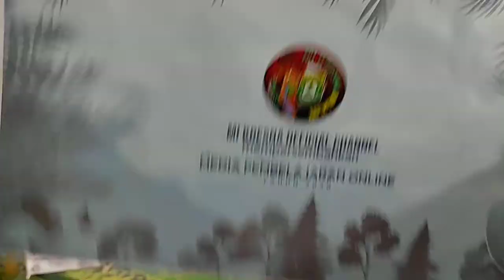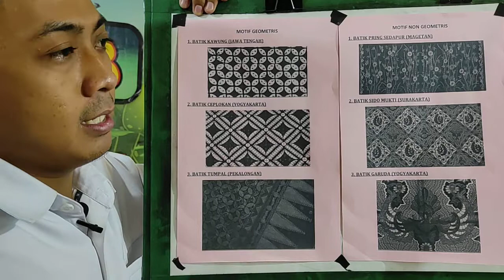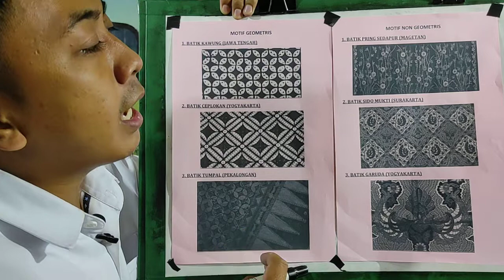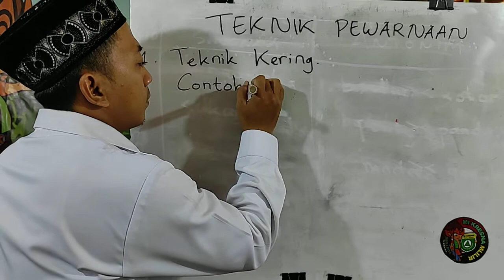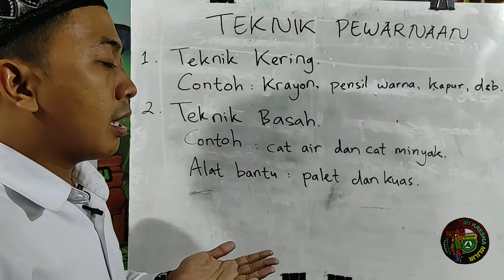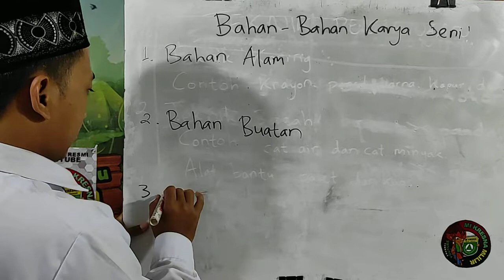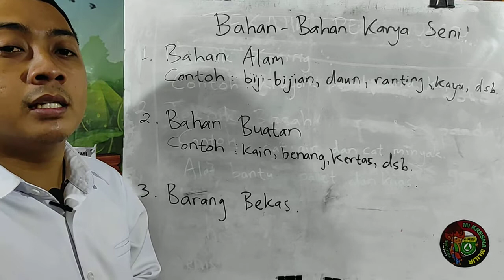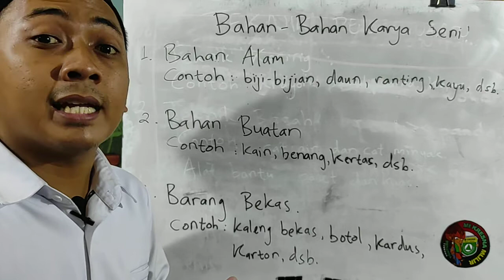Ragam Hias dan Tehnik Pewarnaan | SBDP Kelas 3 | Pak Nurid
Jadwal untuk Materi Tanggal 1 Oktober 2020
Tentang : Ragam Hias dan Tehnik Pewarnaan
Mata Pelajaran: SBDP.
Oleh: Bapak Nurid, S.Pd.I

MI KRESNA
Channel Resmi MI Kresna Mlilir Madiun